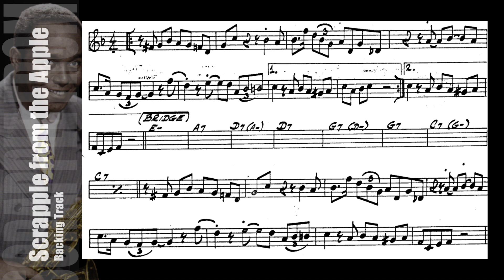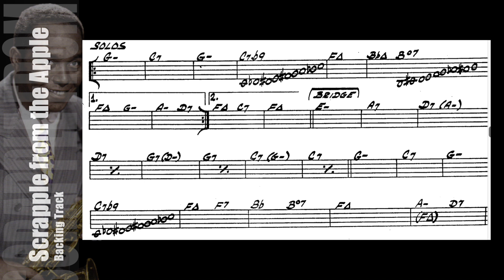Scrapple from the Apple Backing Track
Melody and Solo
Charlie Parker